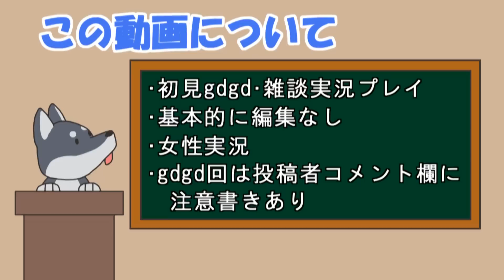【女性実況】#6 猫侍をマイペースに実況プレイ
姉弟の訓練。新しい猫又との出会い。
今回音ズレが発生しています。申し訳ございません。